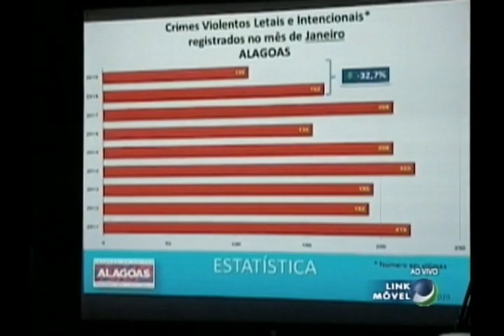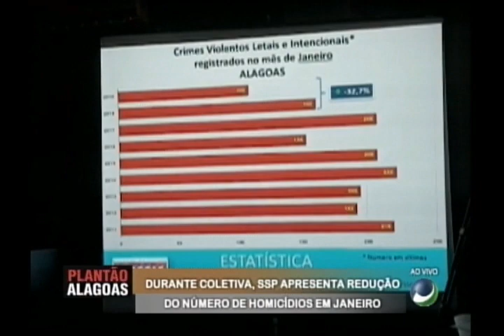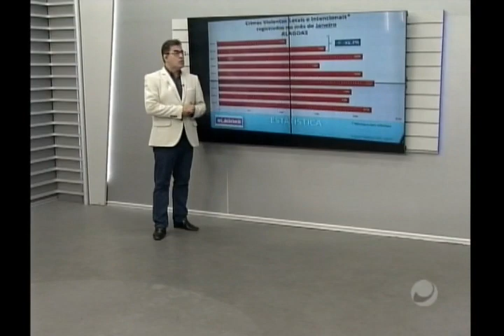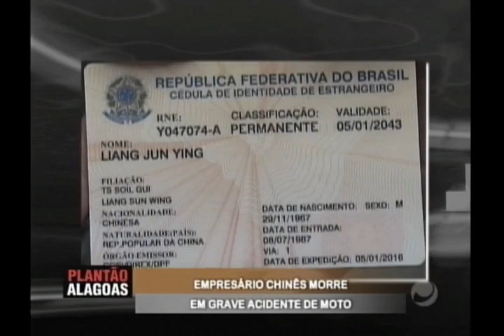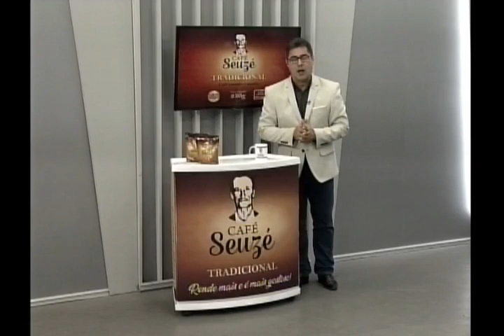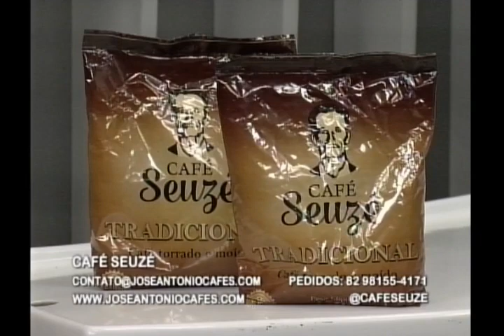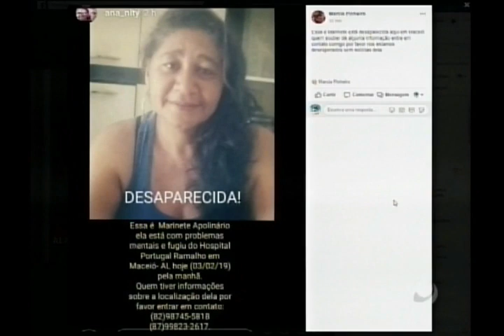Plantão Alagoas (04/02/2019) - Parte 1